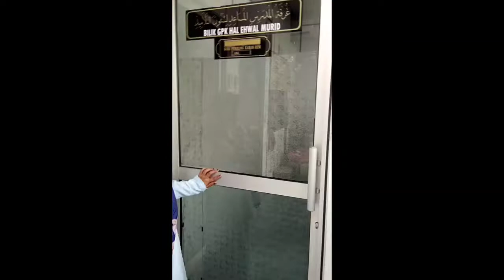PPKI SK (F) PASOH 2